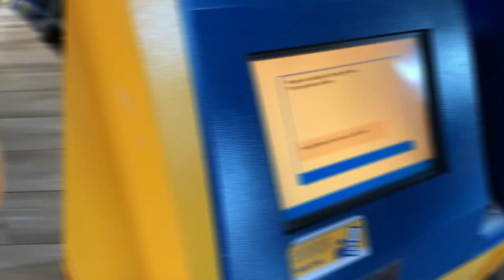AMSTERDAM 2023 - PART ONE - WINE SPILLAGE!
Now for the full length video to see the unhinged details of what we got up to in Amsterdam. If you want to watch the short version,